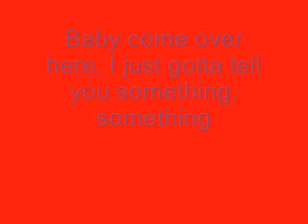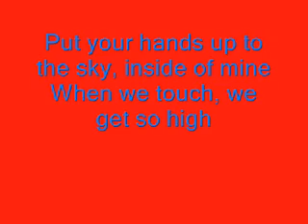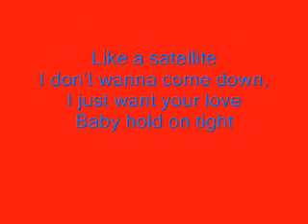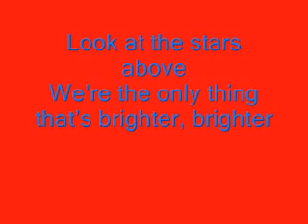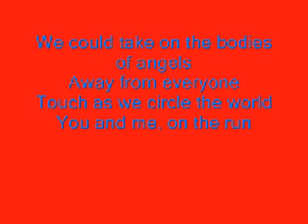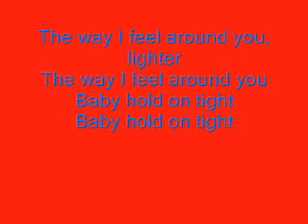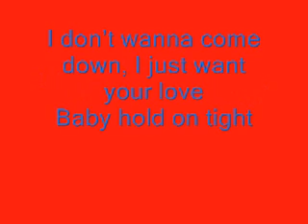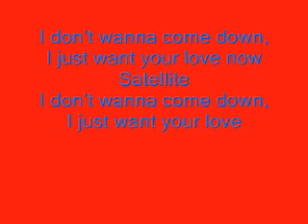The Wanted Satellite Lyrics